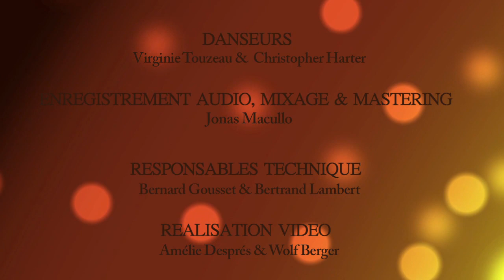SEPTETO INTERNACIONAL - LIVE - Rhino Jazz(s) Festival 2012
Michael Fleiner y su SEPTETO INTERNACIONAL
LIVE - Rhino Jazz(s) Festival 2012
L'Escale - Veauche - FRANCE

MUSICIANS
Nicola Orioli -- alto saxophone
Alberto Menendez -- tenor saxophone
Leonardo Govín -- trombone
Péter Balázs -- double bass
"Mambi" Argüelles-Puey -- congas & calabaza
Jean-Baptiste Baldazza -- drums & timbales
Michael Fleiner -- piano, lead & compositions
Jonas Macullo - sound engineer

DANCERS
Virginia Touzeau & Christopher Harter

TECHNIC RESPONSABLE
Bernard Gousset &
Bertrand Lambert

REALISATION VIDEO
Amélie Després & Wolf Berger

AUDIO RECORDING, MIXING & MASTERING
Jonas Macullo

REMERCIEMENTS
Jean-Paul Chazalon Président du Festival
Ludovic Paulet Chazalon chargé de programmation
Tamara Pélardy chargée de la communication
& STAFF du Festival